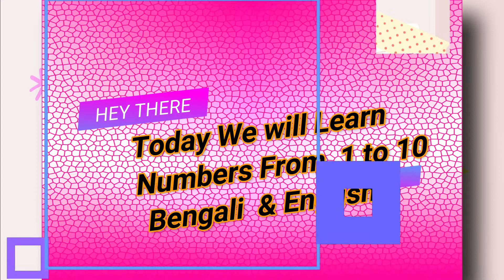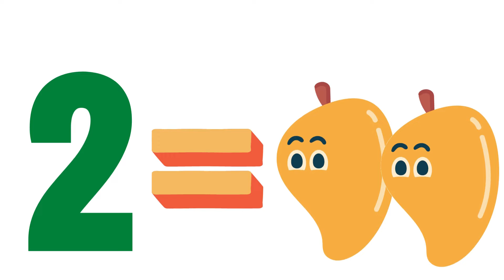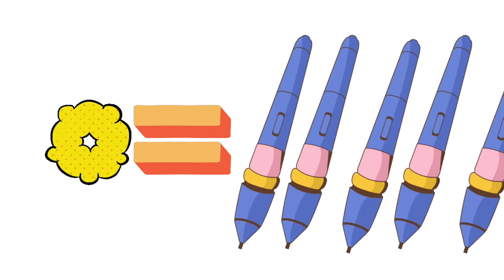Let`s Learn numbers From 1 to10 in Bengali(বাংলা) & English(ইংরেজি)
We will Learn numbers From  1 to 10  Bengali  & English
মজার মজার  কার্টুন দিয়ে বাংলা গণনা শিখি (বাংলা ও ইংরেজি ১ থেকে  ১০ পর্যন্ত)